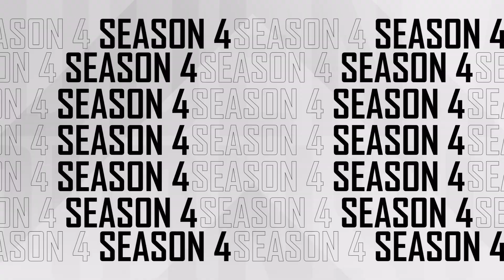레벨업 서든어택 2023 챔피언십 시즌4 결선 1주차 하이라이트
레벨업 서든어택 2023 챔피언십 시즌4
대회 관련 세부 내용은 아래 페이지에서 확인 하세요!